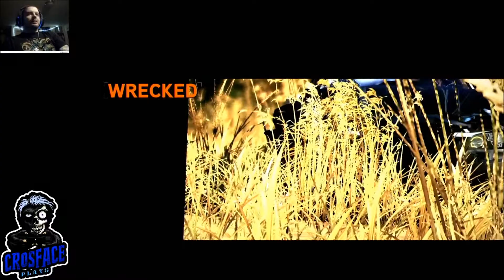Need For Speed | The Run (PS3) Crosface Plays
Playing some Need For Speed The Run on PS3. On the main story mode. Let's Play.